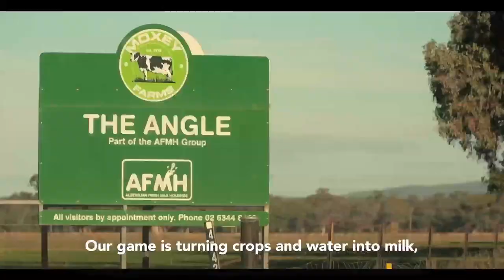Sustainable Land Management at Moxey Farms, central west NSW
The Land Management Framework has given one of Australia's largest dairies the confidence to invest for future generations and growth.